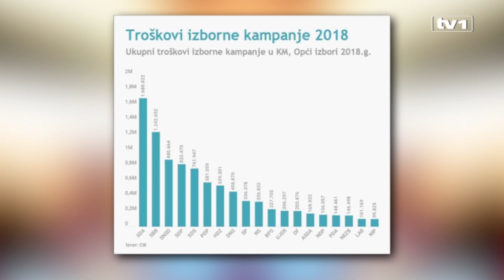Djecu treba liječiti iz budžeta a političare plaćati SMS porukama, pa ko uplati uplati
Dok se djece liječe SMS porukama, politički subjekti troše novac iz budžeta.

Cilj svakog političkog subjekta je osvajanje vlasti, a da cilj opravdava sredstvo u ovim slučajevima se pokazuje.

Samo u 2018 godini, izbornoj godini, političke stranke su za predizborne kampanje potrošile vise miliona maraka.

Akciju - djecu treba liječiti iz budžeta, a političare plaćati SMS porukama pa ko uplati-uplati, pokrenula je neformalna grupa roditelja u Tuzli.

Ovu akciju Tuzlaci su podrzali. Mi smo provjerili šta sarajlije misle o tome i da li bi se angažovali za isti cilj.